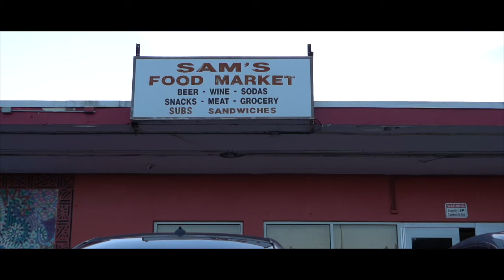DJ DYBER X NST X H'RYDA - NEVER WITHOUT IT